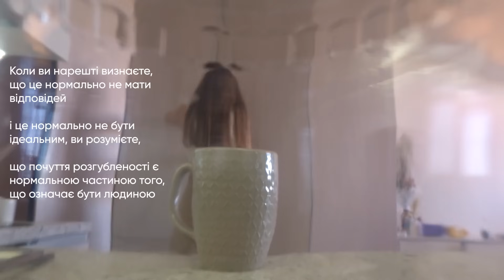Відчуття загубленості і втрати сенсів | ЩО З ЦИМ РОБИТИ?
Всім привіт, мене звати Анюта. І останні місяці я була у найбільш якомусь загубленому стані у своєму житті. Я з цим справилась, і хочу поділитись своїм шляхом з вами.

Якщо тобі сподобалося це відео ♥, то залишайся на моєму каналі, тут багато чого цікавого.